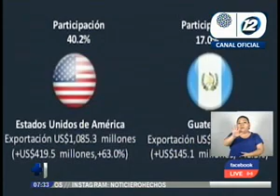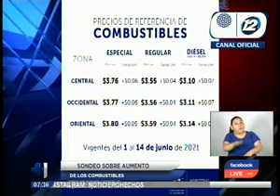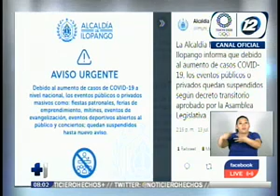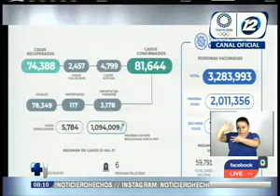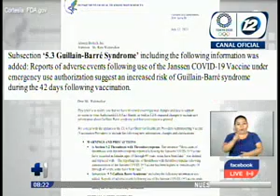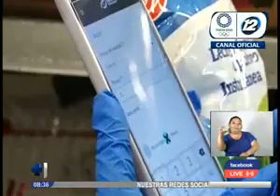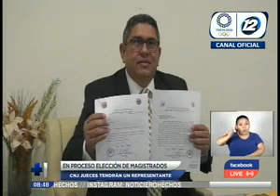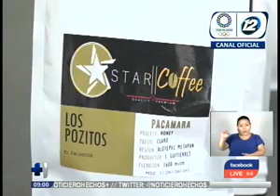Noticiero Hechos Estelar: Programa del 13 de Julio de 2021